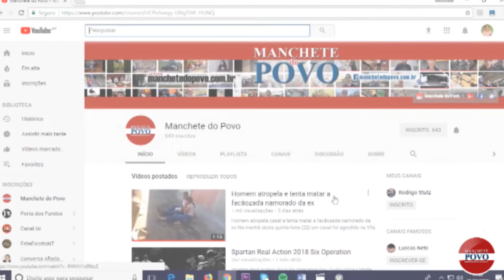Escola do Bartira vai fechar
OUÇA A ENTREVISTA COM A MORADORA DO BARTIRA, CLEIA NAVARRO